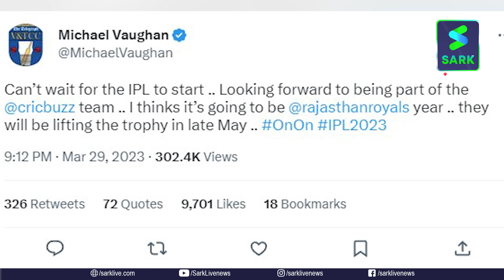ഇത്തവണ രാജസ്ഥാന്‍ കപ്പടിക്കും പ്രവചനവുമായി സൂപ്പര്‍താരം | Sark Live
ഇത്തവണ രാജസ്ഥാന്‍ കപ്പടിക്കും
പ്രവചനവുമായി സൂപ്പര്‍താരം

ipl 2023,
ipl live,
ipl auction,
ipl auction 2022 live,
ipl final 2022 highlights full match,
ipl auction 2023 highlights,
ipl auction 2023 live streaming,
ipl all team squad 2023,
ipl auction 2023 date,
ipl ad,
ipl auction review,
ipl anthem,
ipl auction reaction,
a pill in ibiza,
a pillow of winds pink floyd,
a pill to crush evalyn,
a pillow,
a pilgrim's progress,
a pillar of salt the thermals,
a pillow of winds,
a pile of balls,
a pila el arro,
a pillar repair,
ipl betting app,
ipl betting,
ipl best catches,
ipl bajana,
ipl best match highlights,
ipl bgm,
ipl betting 2022,
ipl background music,
ipl before and after,
ipl boli 2023,
blippi,
blippi videos,
blippi dinosaur,
blippi excavator,
blippi monster truck,
blippi halloween,
blippi and meekah,
blippi en español,
blippi garbage truck,
blippi fire truck,
ipl cricket,
ipl comedy,
ipl cricket se paise kaise kamaye,
ipl csk,
ipl cricket 2022 live,
ipl comedy video,
ipl closing ceremony 2022,
ipl cameraman,
ipl cricket live,
ipl cricket se pyar web series,
c ipl batch in sri chaitanya,
c iplayer,
c iplayer live,
c iplayer games,
c iplayer bbc iplayer,
c iplayer eastenders,
cricket ipl,
cameron green ipl auction 2022,
cricket highlights ipl,
cricket tik tok video 2022 ipl,
ipl dj song,
ipl draft 2023,
ipl date 2023,
ipl dhun,
ipl date,
ipl dj remix,
ipl dance,
ipl device hair removal,
ipl draft,
ipl draft 2022,
dhoni ipl best innings,
dewald brevis batting ipl 2022,
dhoni 6 balls 23 runs in ipl,
dj ipl song,
dhoni angry moments in ipl,
dhoni batting in ipl,
dinesh karthik batting ipl 2022,
double super over in ipl,
dhoni auction in ipl 2008,
dj bravo dance in ipl,
ipl elam,
ipl eye treatment,
ipl emotional music,
ipl epilator hair removal,
ipl eliminator 2022 highlights,
ipl elam 2023,
ipl er nilam 2023,
ipl explained,
ipl ending ceremony 2022,
ipl experience,